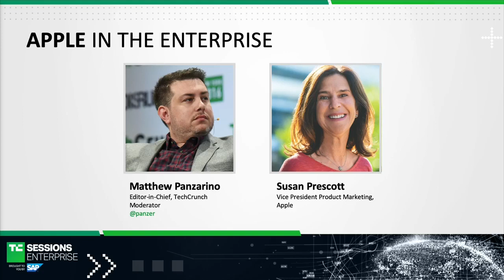Apple in the Enterprise with Susan Prescott (Apple)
Apple's Susan Prescott has been at the company since the early days of the iPhone, and she has seen the company make a strong push into the enterprise, whether through tooling or via strategic partnerships with companies like IBM, SAP and Cisco.